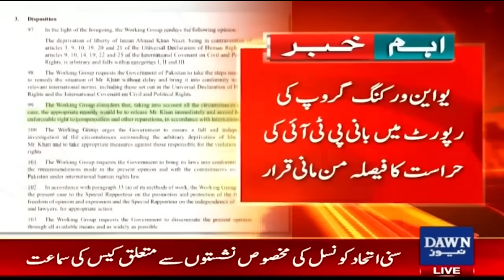Detention of Imran Khan Violates International Law: UN Working Group Report | Breaking News | Dawn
Imran Khan's Detain Decision Declared As Arbitrary: UN Working Report | Breaking News | Dawn News

عمران خان کی حراست کا فیصلہ من مانی قرار